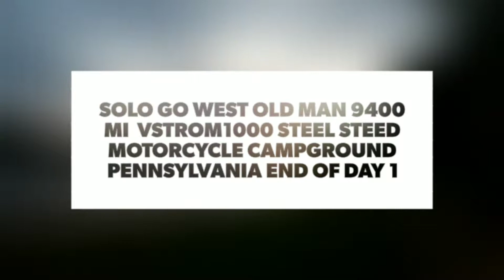Solo Go West Old Man 9400 mi V Strom 1000 Moto Trip 2021 Steel Steeds Moto Camp, Penn End day 1